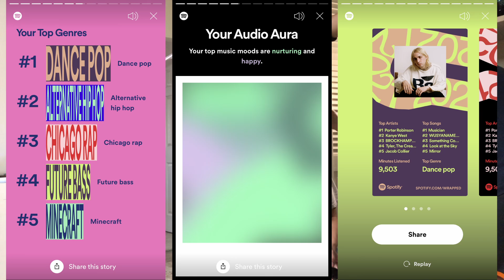My favorite songs I listened to, 2021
This week I'm a music channel.

20 songs I think are worth listening to. Check out the albums they belong to, as well :)